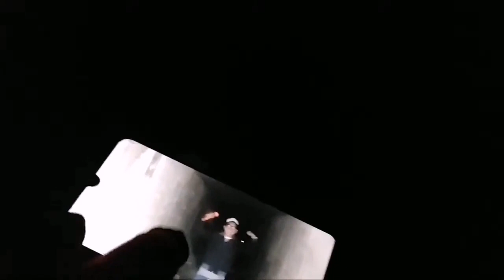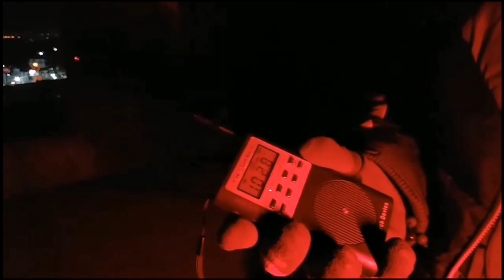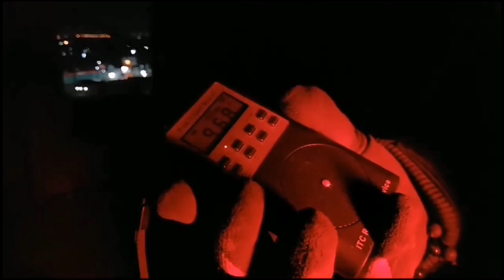SUBIMOS LAS ESCALERAS MÁS PELIGROSAS DE CUAUTITLÁN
Canal del chavo de los lentes:
Subimos más de 16 pisos para llegar a la cima del lugar, cosas extrañas pasan en ese silo.